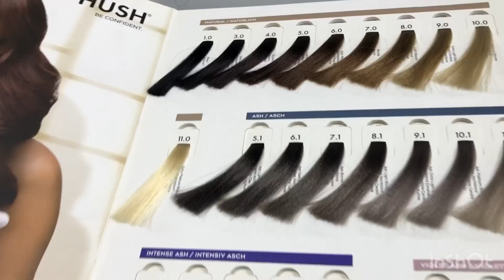Bakır sarı karışmış bir saçımızı açık bej kumral tonlarıyla bambaşka bir saç yaptık 😊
Müşterimiz ilk kez geldi ve istediği hiç bir ton bir diğerine uymuyordu. Fotoğraf göstermesini istedim. En güzel ne olabilire dayanarak hazırladım ve hem kendisi hem biz çok beğendik. Bakalım sizler beğenecekmisiniz 😊

Hiçbiri reklam amaçlı paylaşılmamıştır. Ürünleri kullandığım için tavsiye niteliğinde paylaşmaktayım.